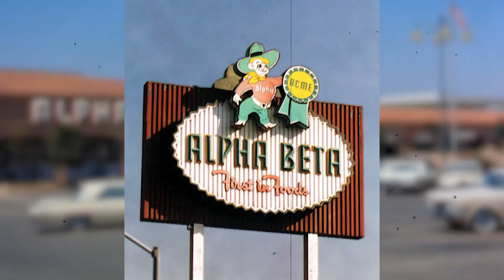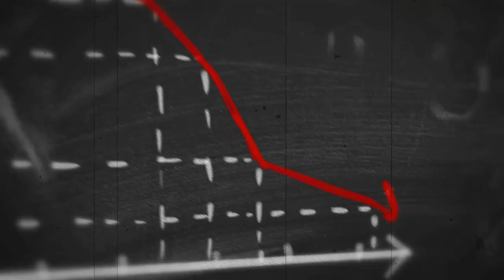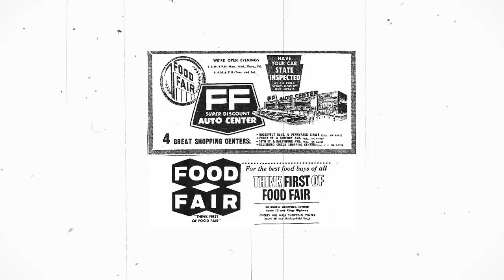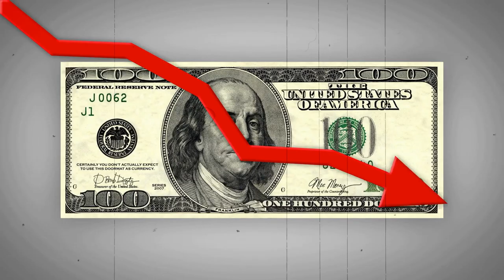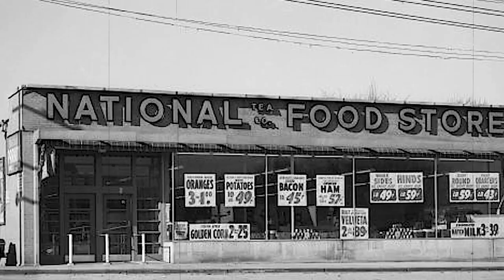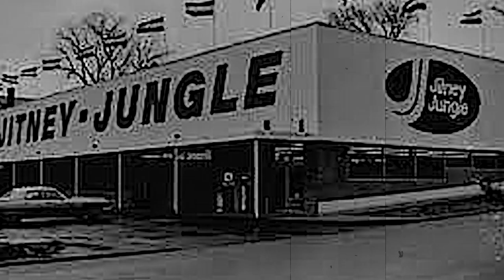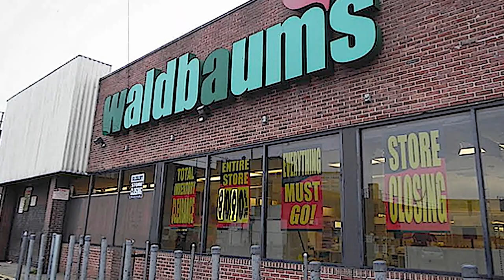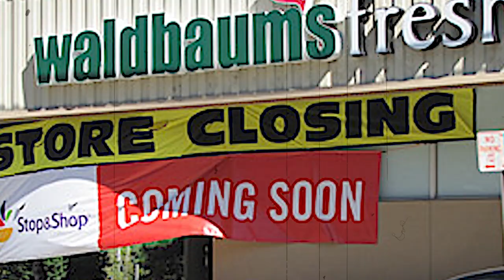The FORGOTTEN American Grocery Stores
When you think of grocery shopping in the US today, you think of big brands like Walmart, Costco, Target, and the like, but what if I told you bigger brands dominated the grocery shopping landscape in the 20th century? Many of them are no longer in operation for many reasons; however, it’s impossible to gloss over the fact that these companies were once thriving and loved by Americans. So, what happened to them?

In this video, we’ll be talking about a few American grocery stores that are no longer operating.

🗽 If you have enjoyed this video in any way please feel free to leave a LIKE, COMMENT and SUBSCRIBE to the channel I would love for you to be a part of this American Life community!

🥤  Do you want to see more nostalgic stories of American life, American Forgotten stories Retold, Stories from American History and the American Life during the 50s, 60s, 7's, 80s and 90s?  We'll tell them to you again. So sit back, relax and enjoy The American Dream from the past. Enjoy the show!

🍩 AMERICA'S TRIP DOWN MEMORY LANE is a STORY TELLING YouTube channel where you can find forgotten American stories from the past and stories from the past retold again. American Nostalgic stories from the 50s, 60s, 70s, 80s and 90s.